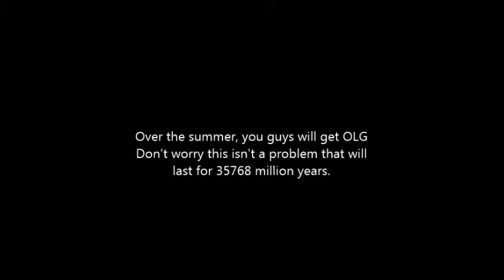EASTER!!!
Happy Easter